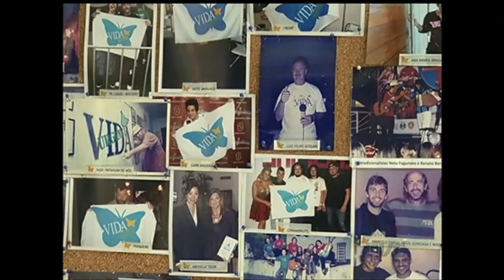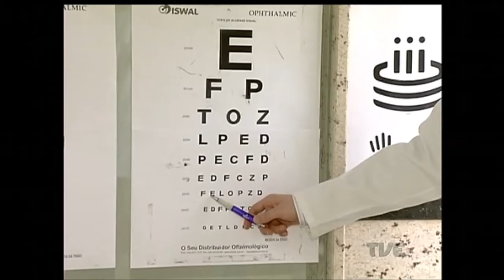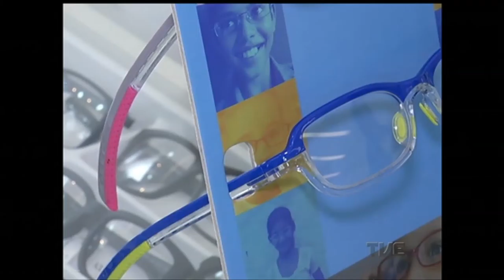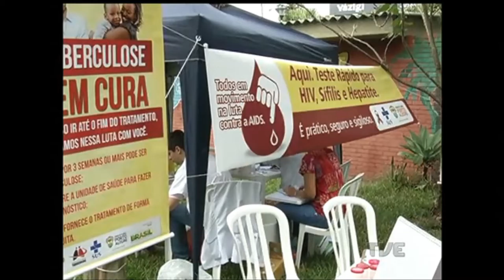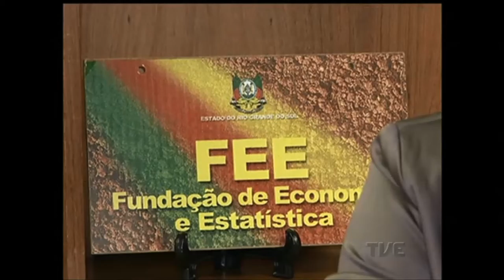Canal Aberto | TVE - 23/3/17